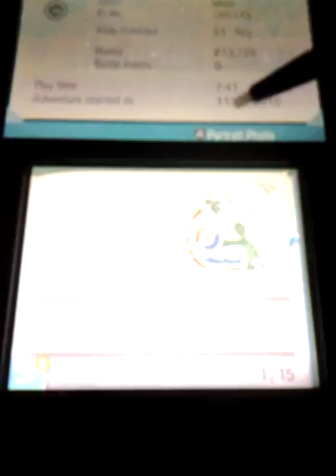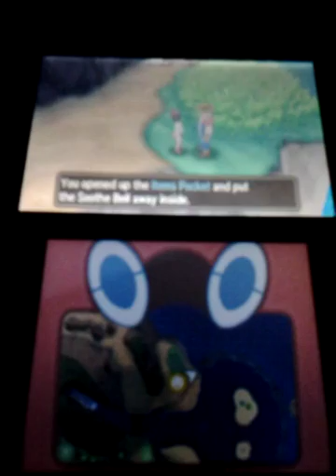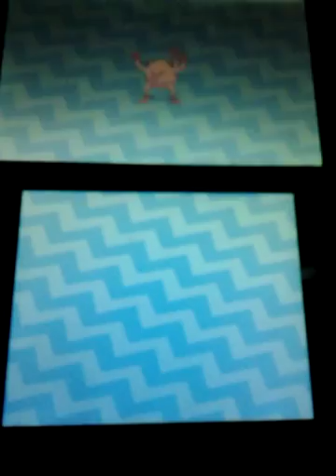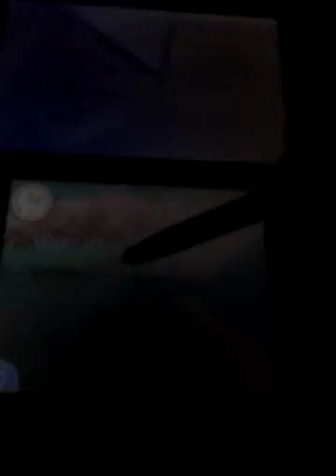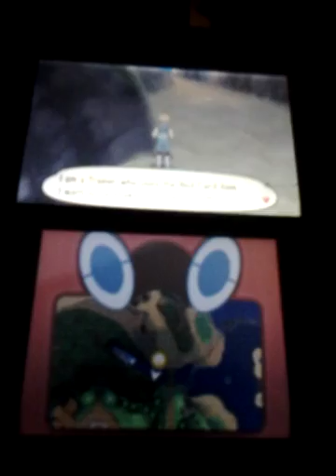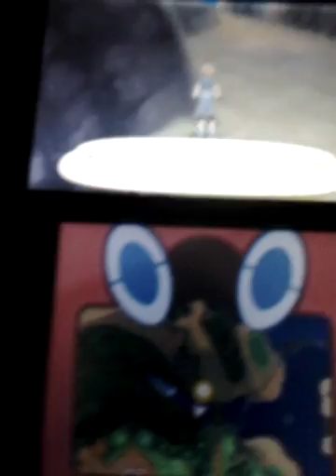Pokemon Sun Walkthrough part 32